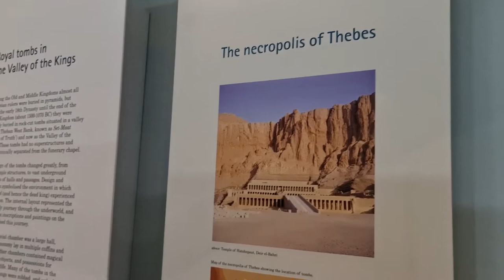2022 09 12 ore 13 54 56 Londra 31 (London city - The British Museum)